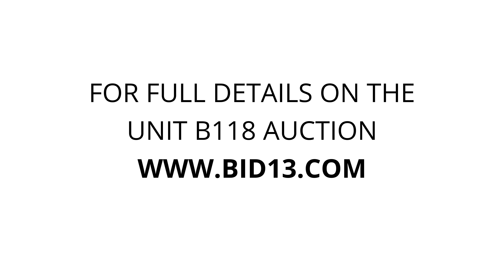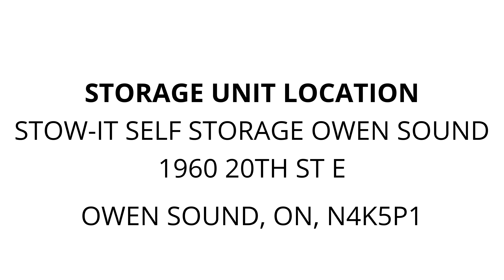Stow-It Self Storage Owen Sound - Unit B118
furniture, electronics, tools, bins, luggage, collectables